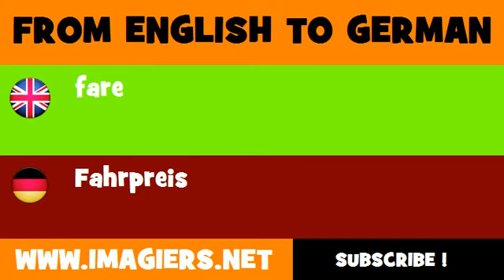FROM ENGLISH TO GERMAN = fare